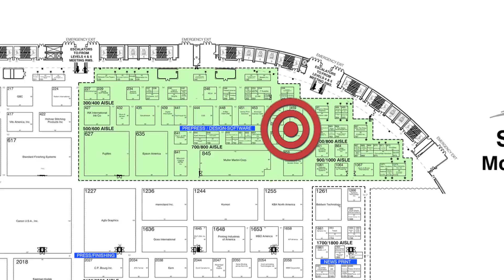GRAPH EXPO 2011 - Pre Show at Prepress/Software/Workflow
Come to GRAPH EXPO 2011, September 11 - 14 at Chcago's McCormick Place! 'Embracing Technology' is the theme of the show and one of the best places to do it is in this section of the show floor. Vist the show during set up with Graphic Arts Show Company VP, Chris Price... BE THERE!